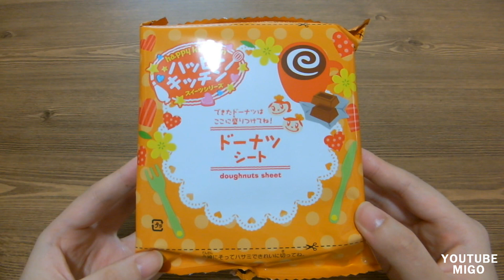popin cookin - Happy Kitchen Donuts / 포핀쿠킨 - 해피키친 도너츠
안녕하세요 미고입니다~^▽^
홍주원님이 요청하신 도너츠 만들어봤어요
빵은 그냥 달달한 젤리같고 (빵만 먹으면 맛없어요. )
생크림이랑 딸기크림, 초코시럽은 진짜 그맛이나요
개인적으론 초코시럽이 제일 맛있었답니다:9